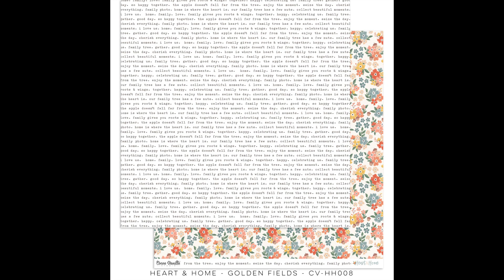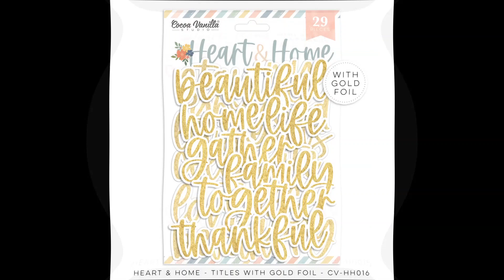HEART & HOME REVEAL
Sit back and enjoy the reveal of our newest collection, 'Heart & Home'.
This gorgeous collection is filled with soft warm, neutral tones and all the things we love about the changing seasons. Fallen leaves, fresh breeze, cozy days at home with the family, and gratitude for all the wonderful things in our lives. Because home is where the heart is.

Heart & Home will begin shipping to retailers August, 2023.

Please contact individual retailers to enquire about this collection.